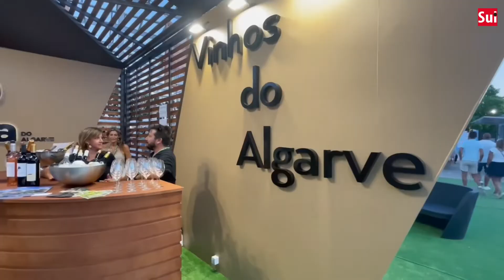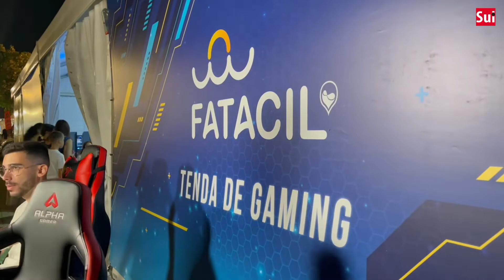Fatacil é a «montra do Algarve»